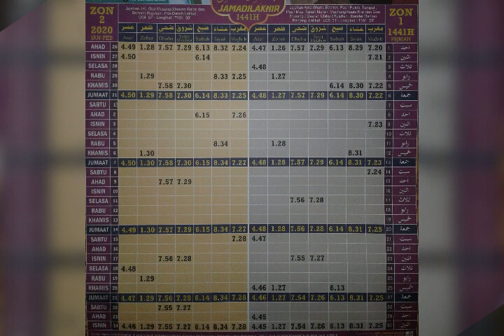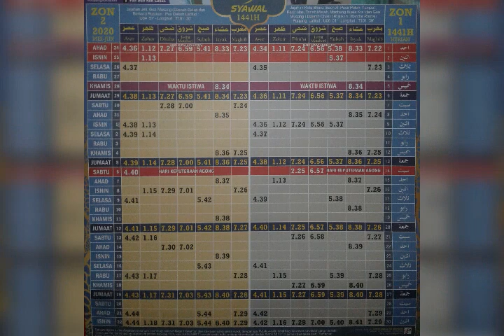Hijrah Calender 2019 - 2021 Masihi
Calender Hijrah